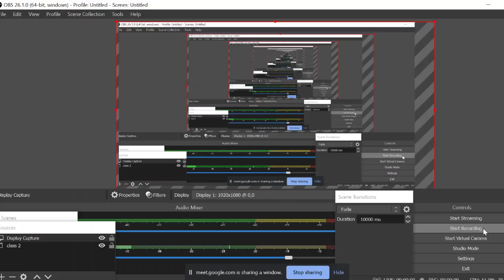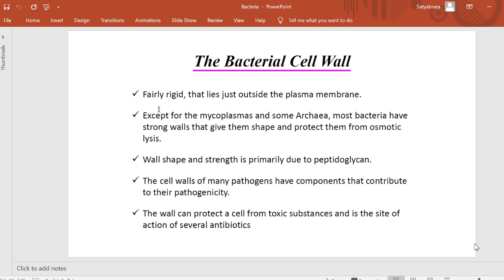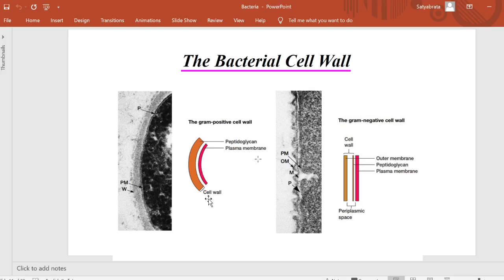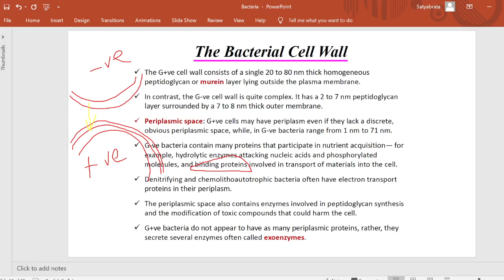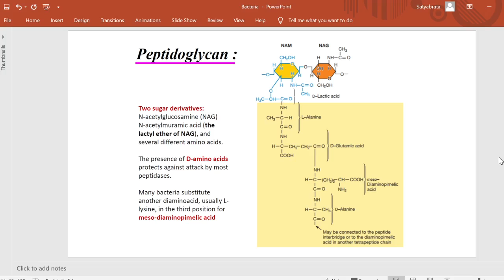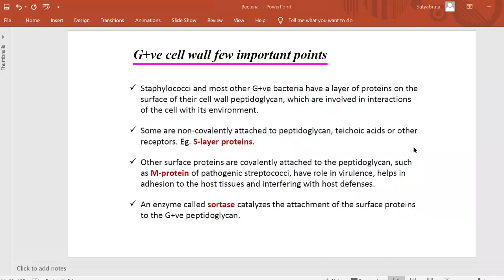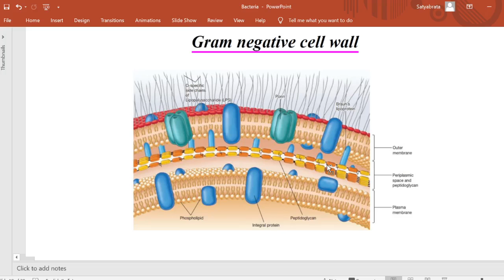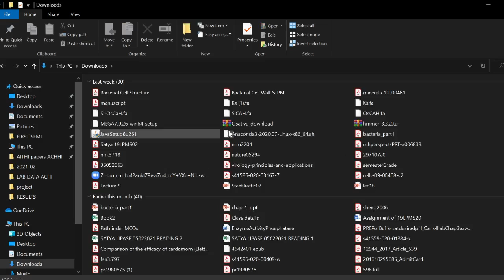Bacterial Cell Wall 2 // Satya Sir // Guider mRNAs// M.Sc. Entrance